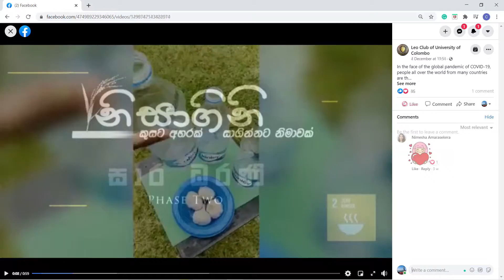නිසාගිනි 3.0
“It is an eternal obligation toward the human being not to let him suffer from hunger when one has a chance of coming to his assistance.”
 –Simone Weil

The  project නිසාගිනි 3.0 organized by Leo Club of University of Colombo,  was successfully concluded for the third time by giving contribution to make hunger free tomorrow  🦁💛🔥
We really grateful to everyone who supported to organize  the project නිසාගිනි 3.0 in this  prosperous manner and we would like to extend our heartiest gratitude to all club members, parents and all those who supported in numerous way to success this event.